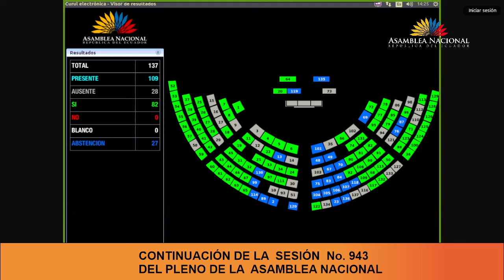Votación de la moción de la asambleísta Asambleísta Viviana Veloz - Sesión 943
4 de agosto de 2024
Informe no vinculante respecto al proceso de verificación sobre el cumplimiento del proceso de Evaluación de la Ley Orgánica Integral para Prevenir y Erradicar la Violencia contra las Mujeres.